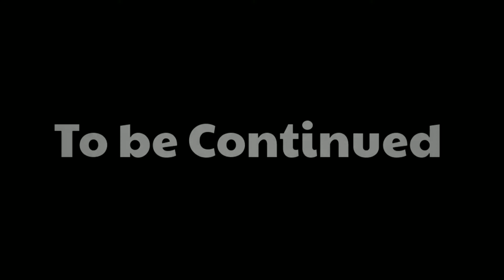XXXTENTACION - SAD X CHANGES | BEAT SYNC VELOCITY MONTAGE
Device : Xiaomi Redmi Note 5 Pro
Graphic : Smooth + Extreme
Custom Rom : Corvus Os 10
Custom Kernel : Agni-whyred-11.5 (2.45 GHz)

Editing Software : KineMaster
For Slow-mo : Smooth Action Cam